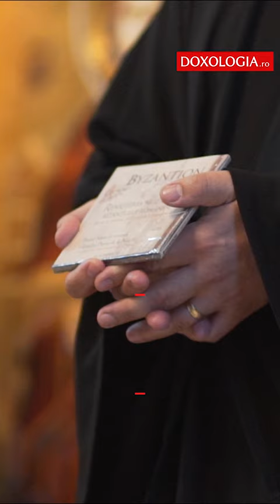Concert caritabil în parohia Sfântul Iulian din Tars